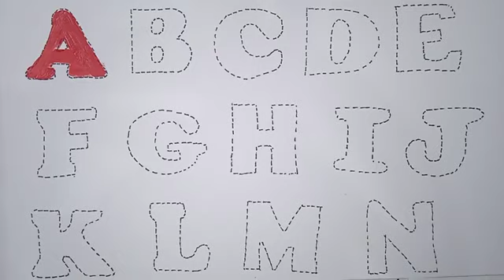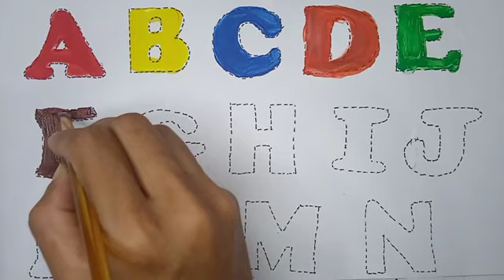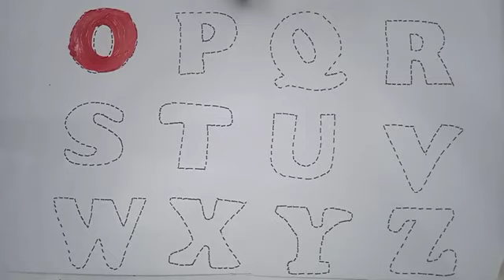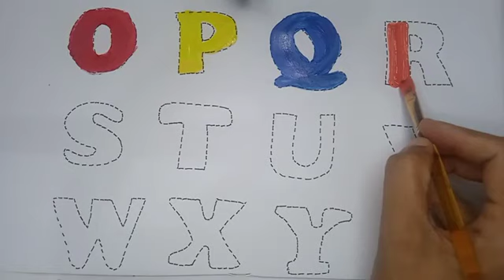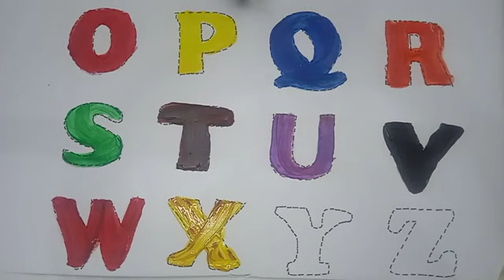Alphabets phonics song||A_D alphabets writing+painting 🌈.A for 🍎, b for banana 🍌. nursery rhymes.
Hello! 😊. Welcome to my kids learning channel.
I will try to show the easiest way of learning for kids & toddlers.From here you can learn and improve your educational abilities 😊.
Learn English alphabet and colours name.i will try to make it easy for kids to learn and write English alphabet with colors.with this videos kids can learn English alphabet step by step.I try to make it interesting for kids.

Your query,